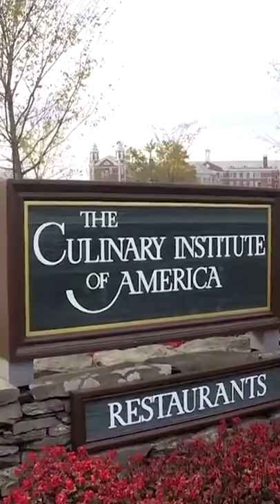How I Built My Culinary Career Thanks to JBF Scholarships Matthew Francis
When I was 17, I had big dreams, but zero money or opportunities. The James Beard Foundation was the first organization to believe in my culinary future. I am so grateful for their continued support and I will spend a lifetime giving back and supporting other young creatives in the food & media industries. If you are a young culinary student or food research student, please go apply for the James Beard Scholarships (OPEN now) it may just change your life forever.